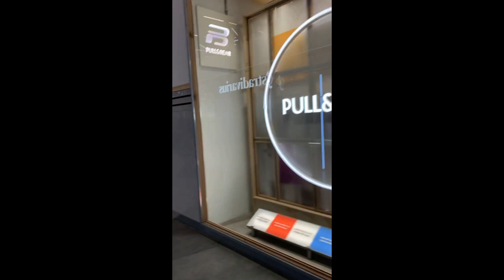Shops at Moscow Mall Shuttered as Companies Cut Ties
Credit: Timashova Svetlana via Storyful